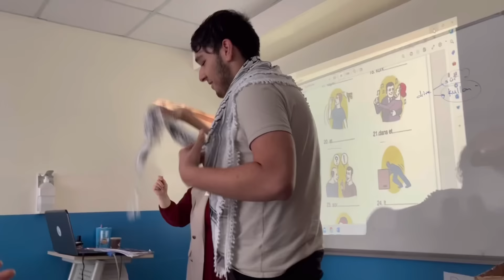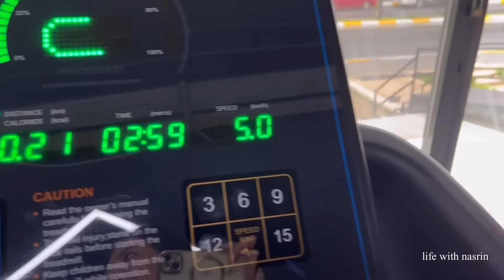عاشق این سوپ عدس ترکیه می شید هم خوشمزه س هم راحت😋 | در ادامه ی داستانهای کلاس ما😄